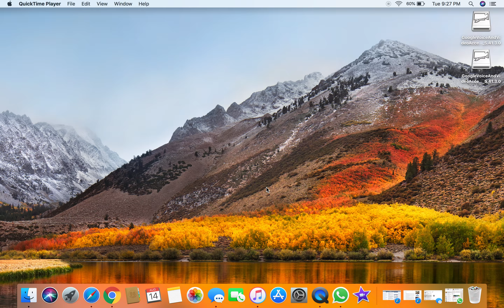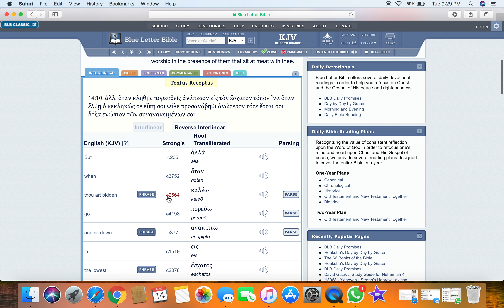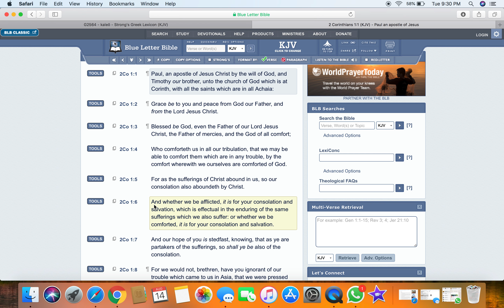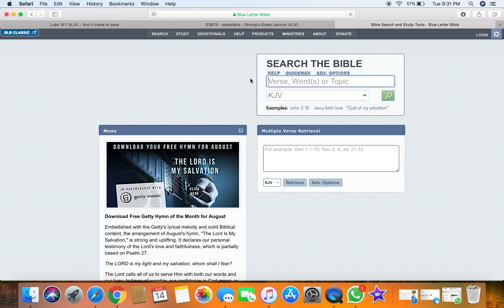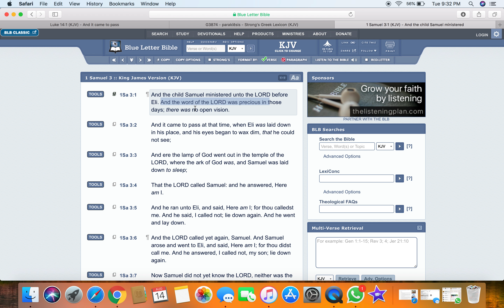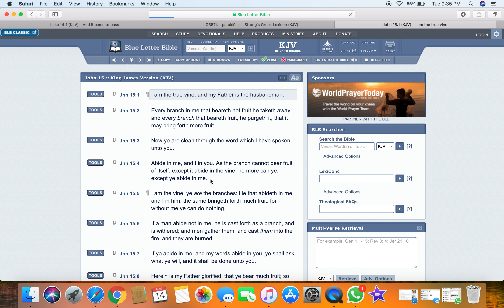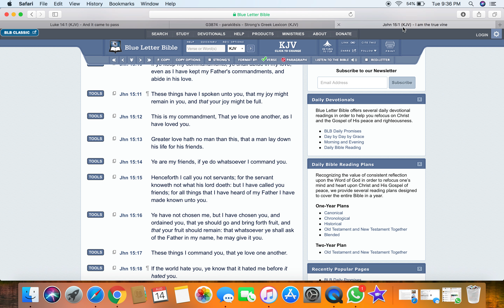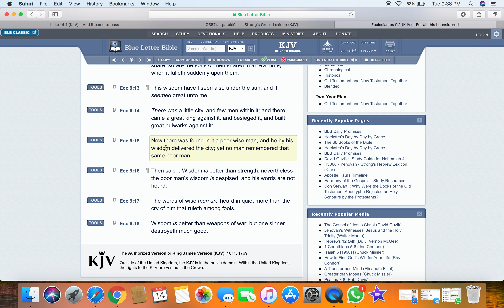Take The Low Seat